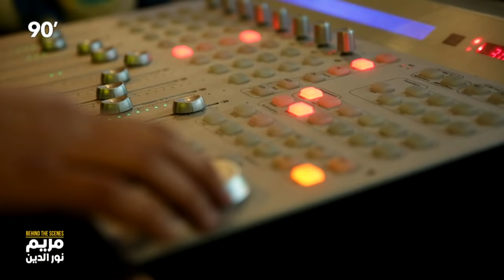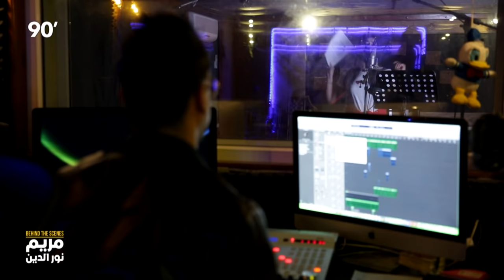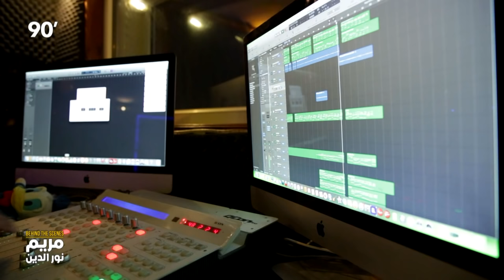90 Minutes S01 Episode 22 | BEHIND THE SCENES